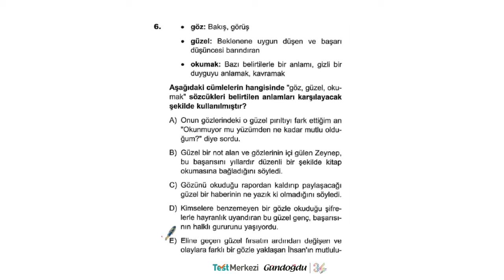Kritik Soru TYT Türkçe Soru-6 Sınav-01 (Çöz Kazan Yay. Kızılçam)